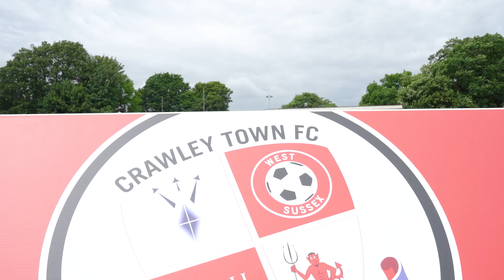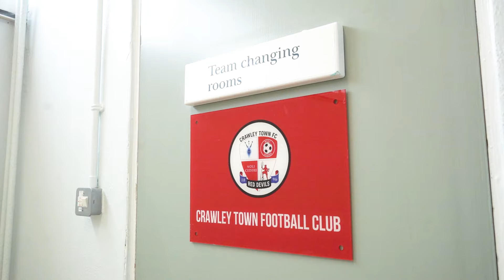FIRST INTERVIEW | Danilo Orsi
Hear from the new signing Danilo Orsi, who joins the club from Grimsby Town for an undisclosed fee.